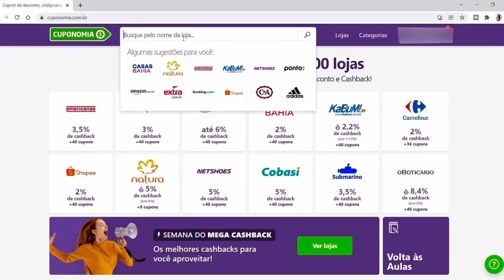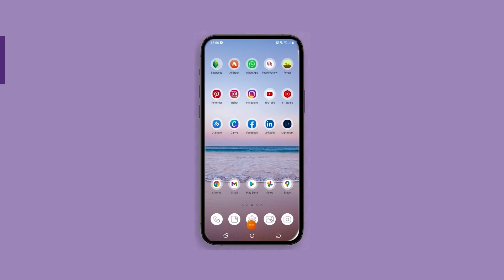Como foi o meu último período da faculdade de engenharia mecânica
Esse foi meu último semestre 😨

↣ MÚSICA ↢

↣ PERGUNTAS FREQUENTES↢

Onde você encontra músicas para os vídeos? No youtube Audio Libraryo